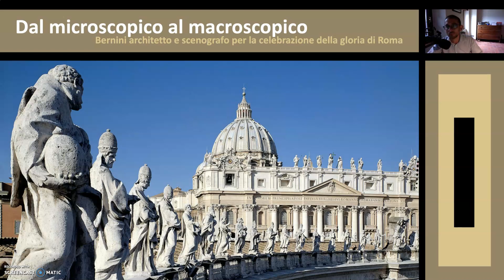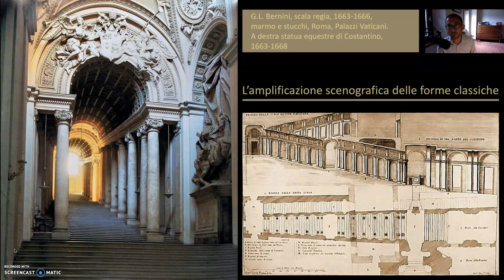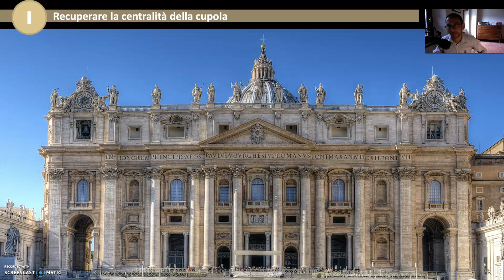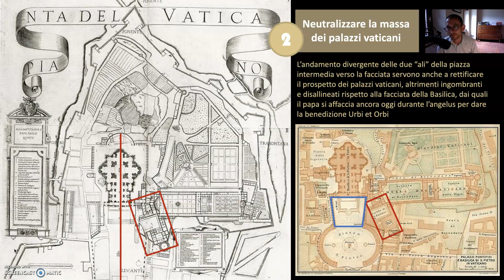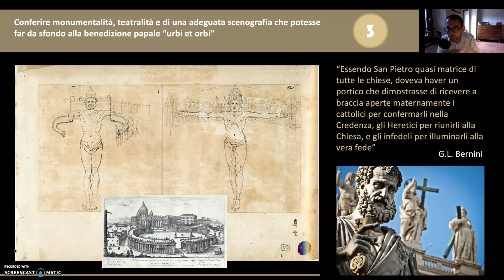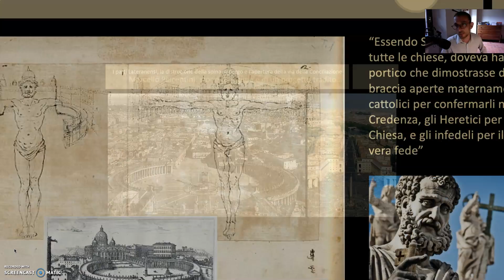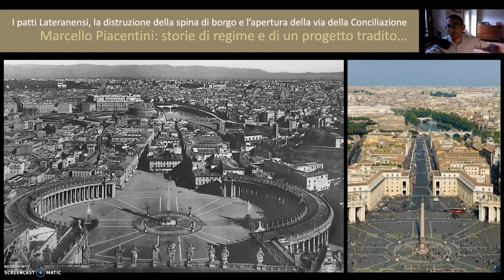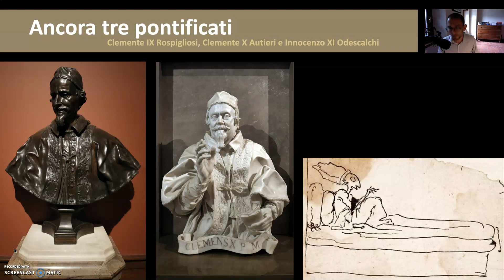Bernini, la Scala Regia e il colonnato di San Pietro